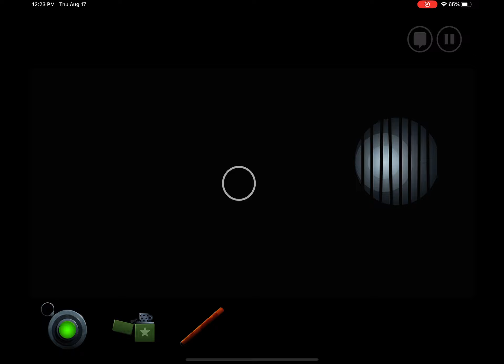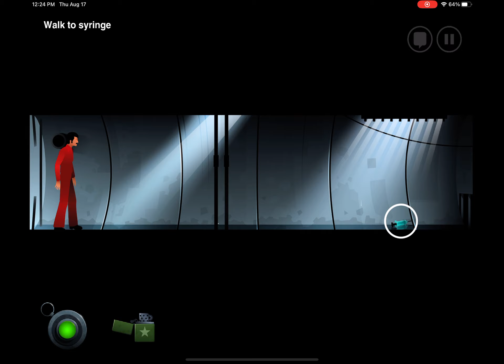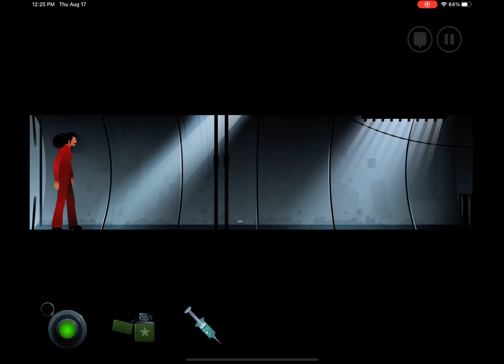The Silent Age Chapter 4 The Entry Gameplay Walkthrough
This is a walkthrough of Chapter 4 of THE SILENT AGE called “The Entry” for iPad iOS.